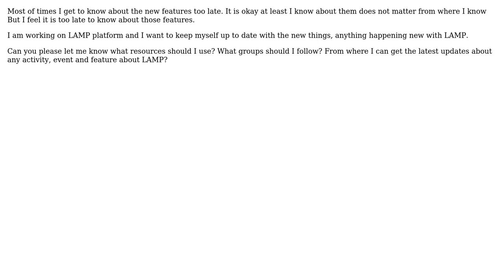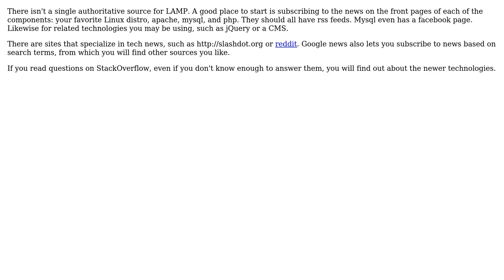Software Engineering: How to be up to date with the LAMP platform?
With thanks & praise to God, and with thanks to the many people who have made this project possible! | Content (except music & images) licensed under CC BY-SA | Music | Images & others | With thanks to user Shakti Singh user Karl Bielefeldt and the Stack Exchange Network Trademarks are property of their respective owners. You are responsible for your own actions.